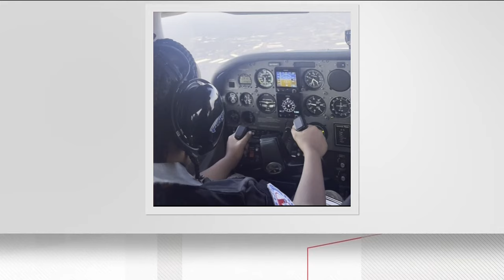Metro Atlanta 11-year-old takes first flight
Faith Washington is in the Aerospace Awareness Program in College Park.